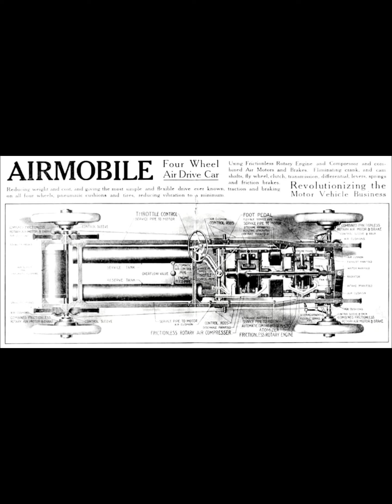April 8, 2022(4)